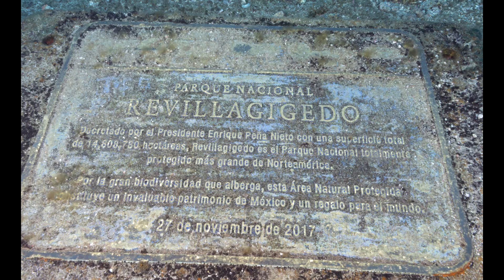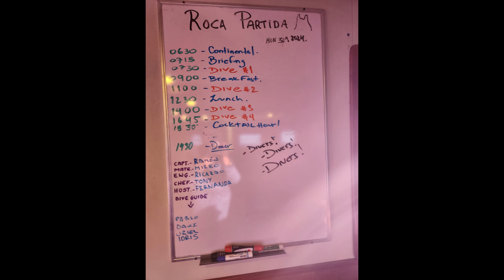Socorro with Nautilus Liveaboards 1